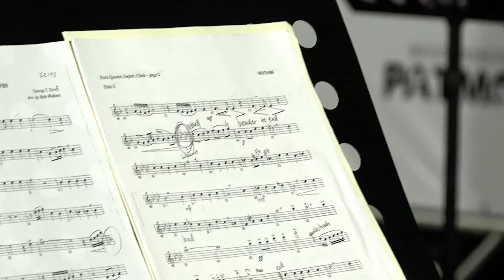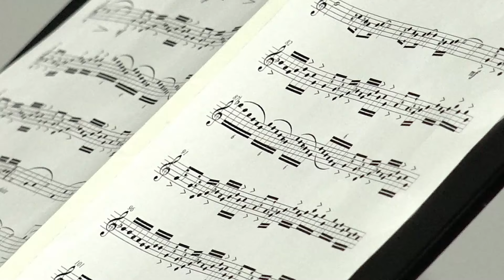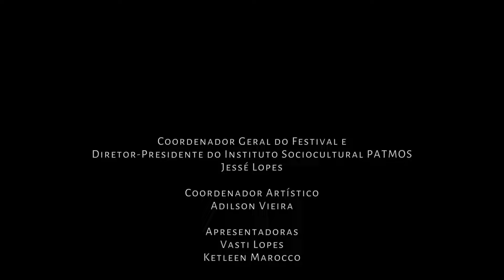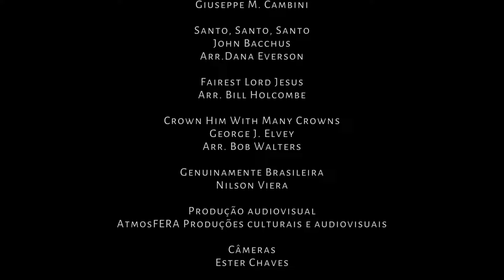II FESTIVAL CRISTÃO DE MÚSICA ERUDITA - RECITAL DE PROFESSORES - MADEIRAS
II FESTIVAL CRISTÃO DE MÚSICA ERUDITA